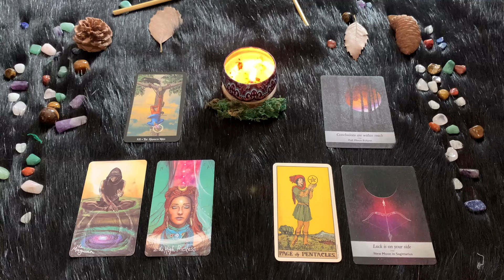Sagittario ♐️ Venerdì 22 Marzo 🔮 Oroscopo di Paolo Fox - Ridenti tra i lacrimosi